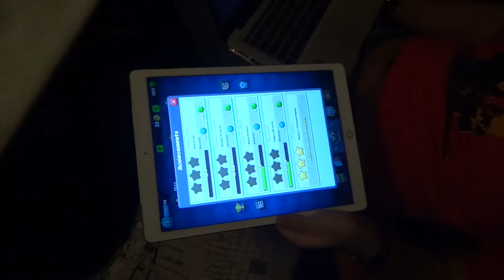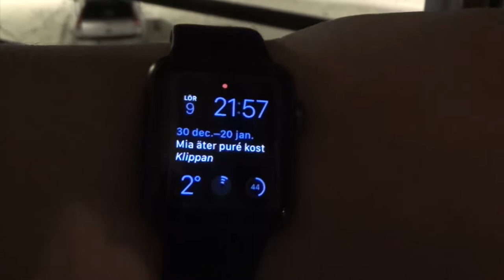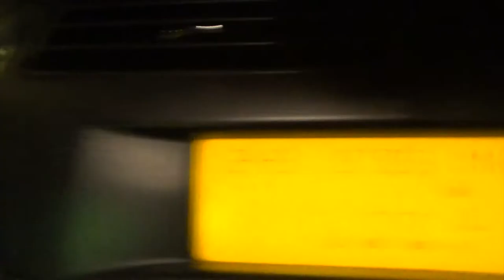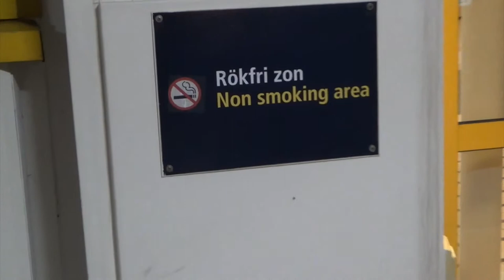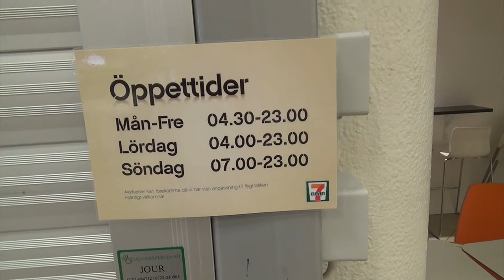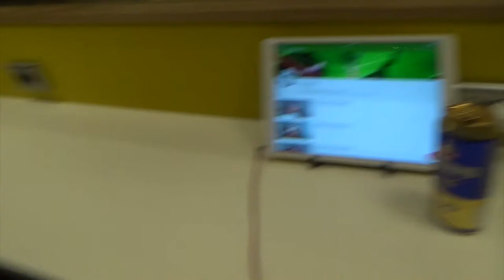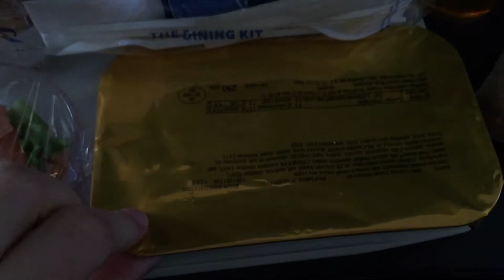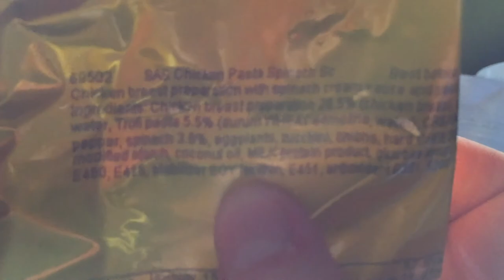Gran Canaria vlog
as we are taking a vacation we try to show you how we do things